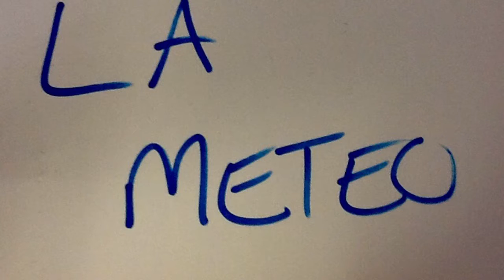Weather Stop Animation 💦☔️🌬⛄️⛄️☀️🌥🌤💥